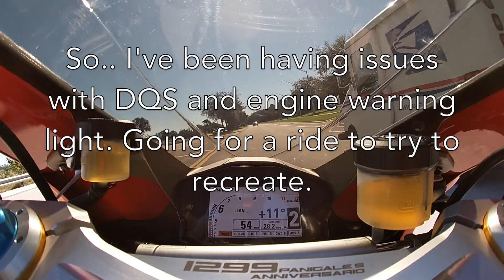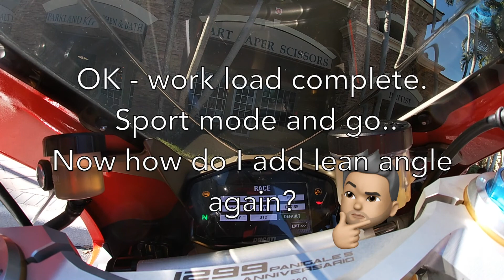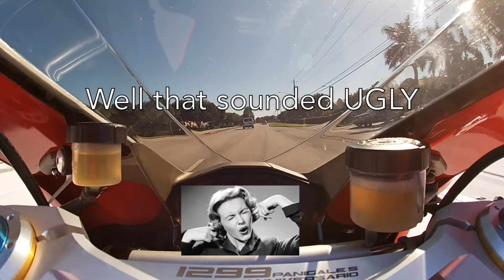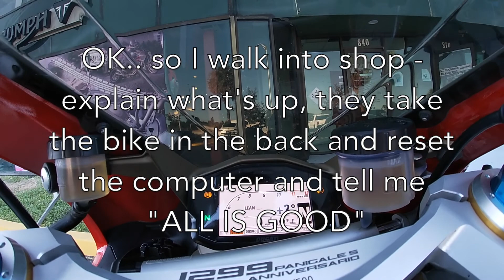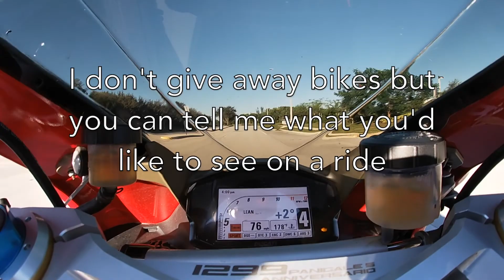Pani Anni Mto Vlg #1 - Ducati 1299s Anniversario DQS issues.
Ducati 1299 anniversario quick shift issues and saga.